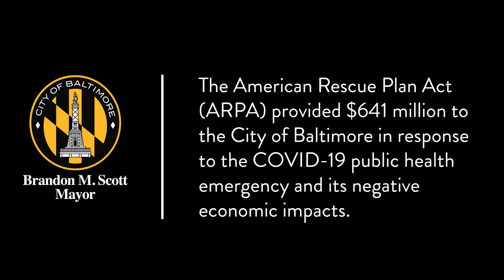Buy Back the Block Recipient Testimonial: Leslie Neal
Leslie Neal had been renting a family home in the York Road area from her nephew when she decided to take a step toward homeownership. However, she had doubts about whether she could make it happen. Once Leslie found out she was eligible for the Buy Back the Block program, she not only decided to purchase but also to make some renovations to the home that had been in her family for decades.

The Buy Back the Block program, administered by Live Baltimore, provides grants to Baltimore City residents who purchase homes in the areas where they currently rent. These grants do not have to be repaid.

Would $20,000 help you purchase a home? Learn more about the Buy Back the Block program at LiveBaltimore.com/bbb